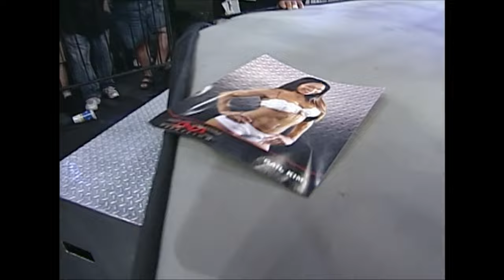(HD) TNA iMPACT!: November 1, 2007 - Christy Hemme vs. Awesome Kong